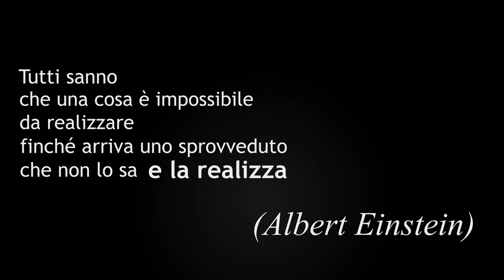Buon 2012 da CSP